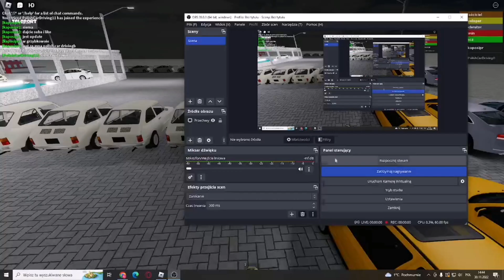Roblox grzybowo RP update #2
Jak Ci sie film spodobał zostaw subika i like
 pozdro😎💪💪🤙